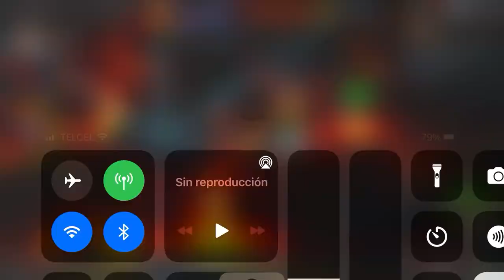🇧🇷 S31W05: MI-BR VS LOXC | ME DEUS 😱 | MCOC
VC ACHA QUE CONSEGUIMOS GANHAR? DEXA NOS COMENTARIOS MEUS ERROS EM PORTUGUES!